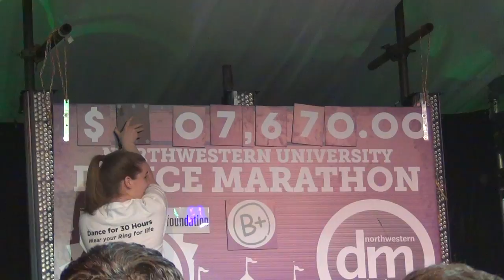Northwestern University Dance Marathon: Part III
Yu Sun Chin / The Daily Northwestern